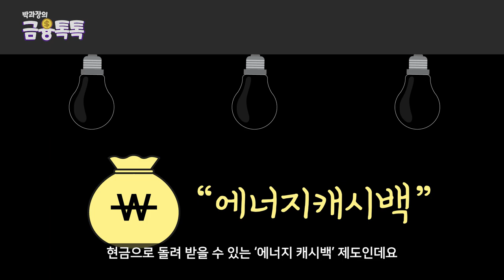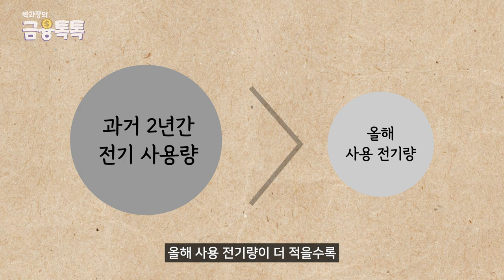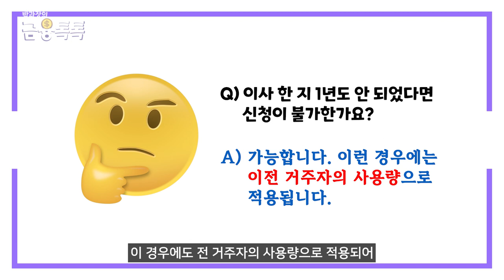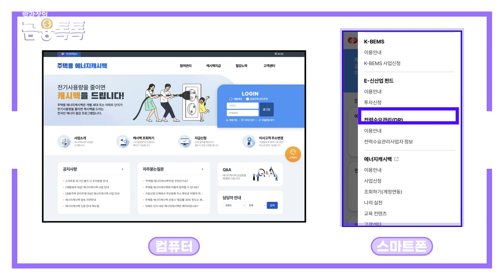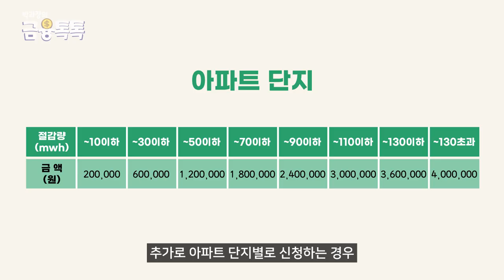일단 신청부터하세요! 전기세 현금으로 돌려주는 에너지캐시백 신청시작!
여러분, 전기를 절약하면 전기세를 환급 해주는 에너지캐시백 제도! 들어보셨나요?
영상 끝까지 시청해주시고, 얼른 신청하셔서 하루라도 빨리 환급금 받아보세요!